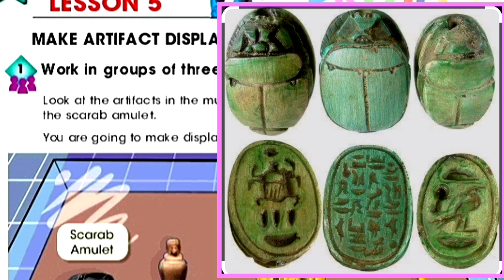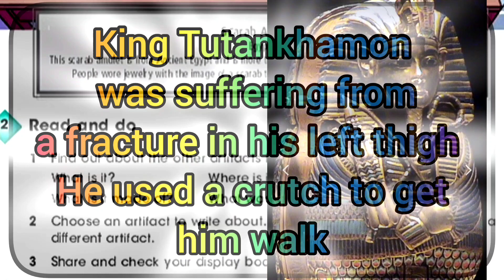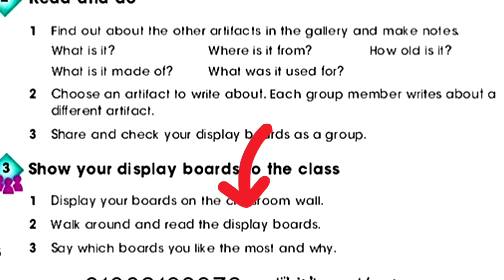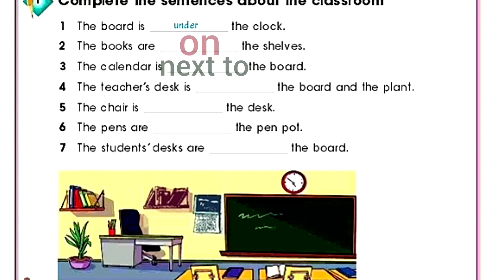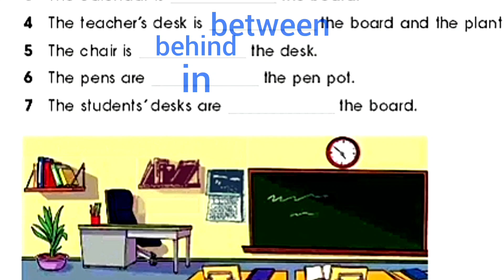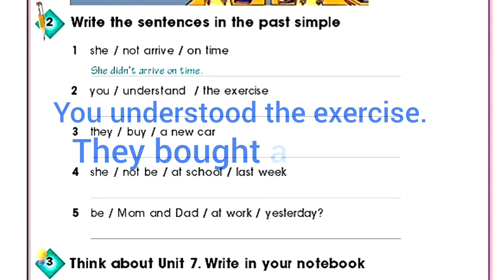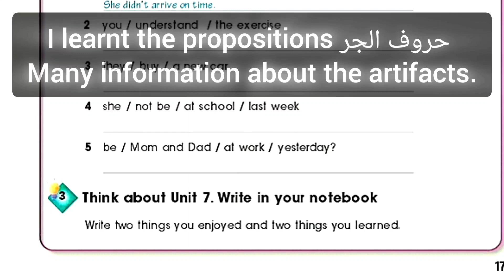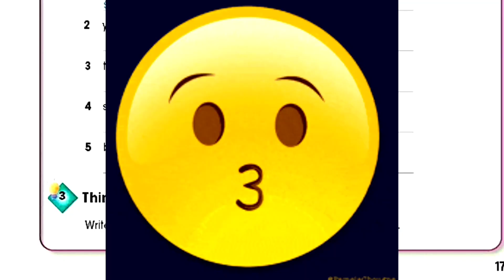السادس الابتدائي حل تدريبات كتاب المدرسة ترم ثاني 2024 الوحدة 7 الدرس 5